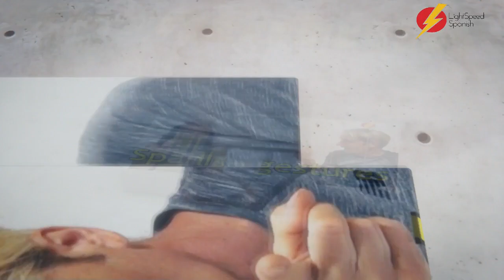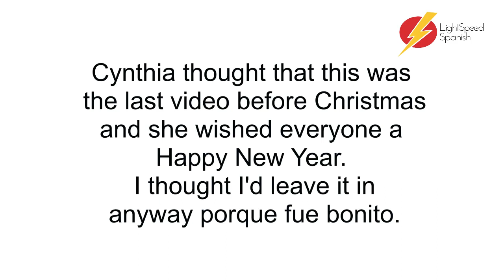64 Adv Inter Spanish Plans for a Spanish Christmas & Esto learnspanish spanish LightSpeed Spanish